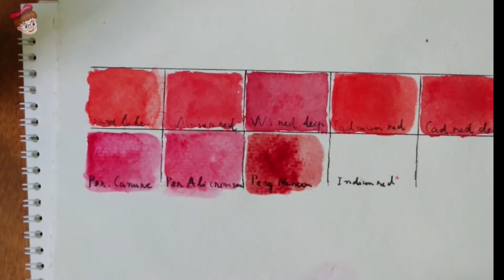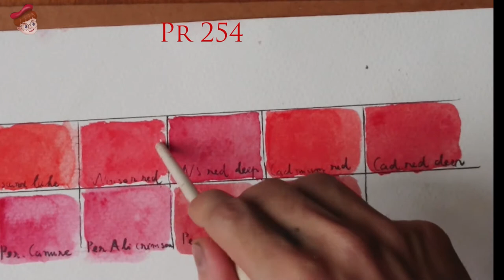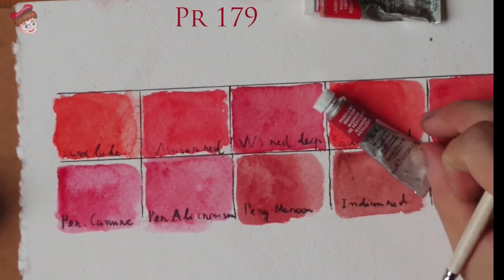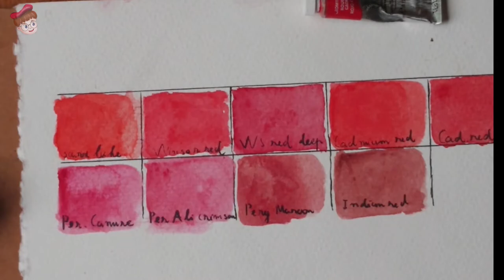Swatch watercolor : My favorite reds tone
Hello friends! Today I will introduce to everyone my favorite red tones that I use often in my paintings!